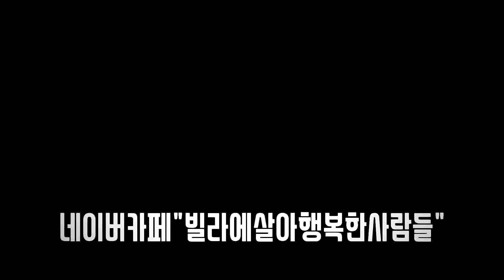운동장아니에요. 대형 테라스가 있는 옥상이 모두 내꺼!!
◈파주 대형 테라스 신축빌라 실입주금 3천만원으로 분양 가능!!

빌라에 살아 행복한 사람들 "빌행사"는 고양 파주의 신축빌라만 전문적으로 소개하고 분양하고 있는 네이버 카페를 운영하고 있습니다.

빌행사는 허위 매물과 과장된 광고로 회원님들을 현혹하거나 거짓 분양 정보를 제공하지 않는다는 것을 목표삼아 1400여명의 회원님들과 지난 시간을 함께 달려왔습니다.

빌행사를 찾아주셔서 대단히 감사합니다.

- 빌행사 권오현 매니져 배상 -